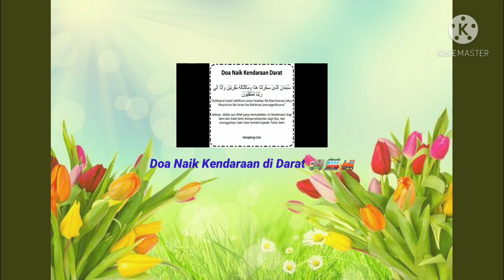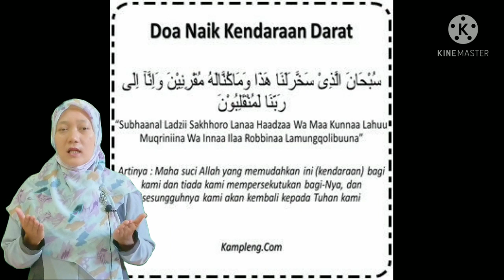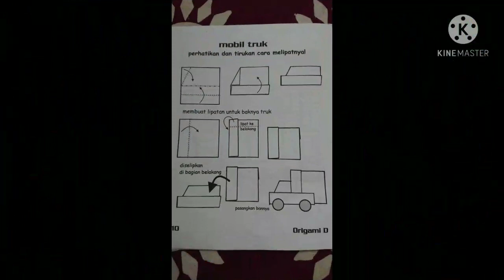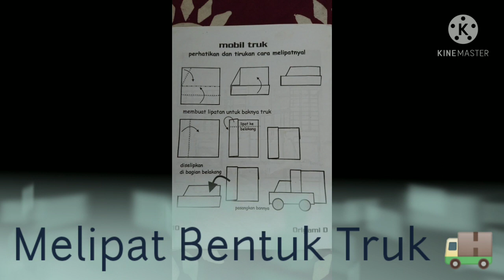BelajarbersamaSUKMA:|Melipat Bentuk Truk Dan MAZE hal.5